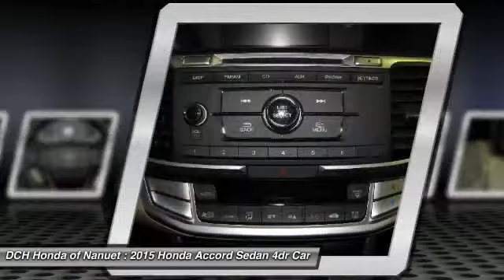2015 Honda Accord Sedan HN51574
2015 HONDA ACCORD SEDAN Nanuet, NY
Stock# HN51574